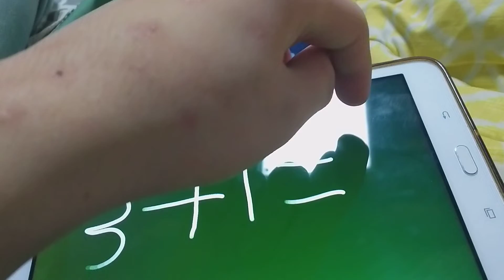칠판 그림 그리기 수학 3+1=4 ☆단편☆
칠판 그림 그리기 다운로드 했습니다 ^^
ㅎㅎ

🤲🧼 손 씻기 30초 사용 / 🤲 손씻기 10초 금지

규칙 👀눈👃코👄입 만지지 않기

😷 마스크 사용 착용 하기

🏡코로나19 아프면 집에서 쉬기🏡

🤿코로나19 조심하세요🤿

🧼손 씻기 30초 6단계 참가 하세요🧼

욕설금지 장난금지 싸움금지 전화금지

카톡 1대1 : (점검중...)

부가티 베이론 자동차

제작자 : 터마스 그랜저마니아 치킨유튜브 수수박ty 장난감황제 whitebluered123 somejhhwisgc687 tv조현준 tv데필팬훔 tv조영래 정남숙 정키라 우라칸 asnm0301 서영욱
k9마니아 코리아철도 정영목 정현유튜브
fhelcjstk162 마니아SM525v 루드 카마니아
올뉴마이티마니아 쎄라도마니아
triple noobs SONIC H. biny 우라칸tv 1ㅣㄱ
[마크영상채널]인경 Steve님 황금사과님
다이아몬드님 콜라님 김부자
Xxafterwinter_kirby6482x 레오TV
올린지OnlRinje TY 소닉님
Alliev Ramil 계정폭파 엔더박사
옵티머스의 즐거운 세상 쿠리유튜브 김민수의영상제작편집소 시즌3 눈송Tv 소희Tv 유보라 딸기 tv / (🎮beast boy tanish🎮)

🎂유튜브 생일 날짜🎂

Tv조현빈 / 7월21일

소희tv & 유보라 / 9월23일

딸기tv / 10월8일

리멘 / 8월3일

오레오tv / 1월4일

크리퍼머그 / 11월2일

눈송tv / 7월12일

김민수의영상제작편집소 시즌3 / 5월11일

엔젤릭버스터채널 / 4월13일

콜벳 / 11월8일

영화 :사랑스러운도둑녀 , 해운대 , 부산행 , 헬로카봇 극장판 ,

공부 : 저녁때 피천득/

스몰카2 게임 small car 2

로블록스 친구추가 초대 yuitfjiddh BJXXZZ
tgv1027 g_5of , hhgffgyuu

홍수탈출2 코드 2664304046, 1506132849

🥽만화🥽 : 쥬라기 캅스

💧로블록스 플리 퍼실리티💧 검색

dienis

카트라이더 이름 초대 현빈1212 / 현준아달려82

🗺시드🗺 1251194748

슬렌더토비 3 캐릭터 slendytubbies 3 research lab

scrambled

🚽변기🚽 toilet

🚚또봇🚚 TOBOT

🦕공룡🦕 dinosaur

🚜자동차 광고🚜 : 블랙프라이데이 트랙터
압도적 쓱케일

kumyoung

🎮게임🎮 snail bob

ship sinking

🎵자동차 노래🎵 lnitial D Deia Vu

🏚공포 게임🏚 krusty krab nightmare

온양고등학교 ⏰️오전 8시30분⏰️ ~ ⏰️오후 4시30분⏰️ 부터까지

아산시장애인복지관 방과후 오후 4시30분 ~ 오후 8시00분 부터까지

그리고 알람 설정 눌러주세요 그리고

커뮤니티를 놓치지 마세요 그리고

댓글도 남겨주세요 ^^